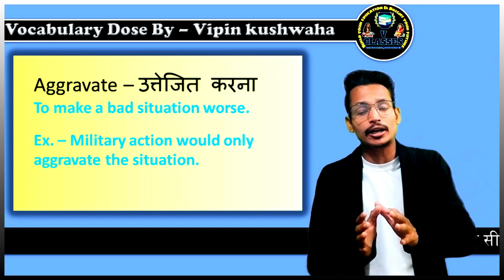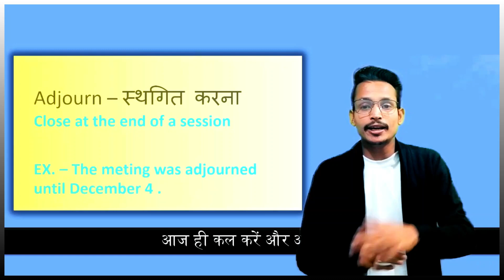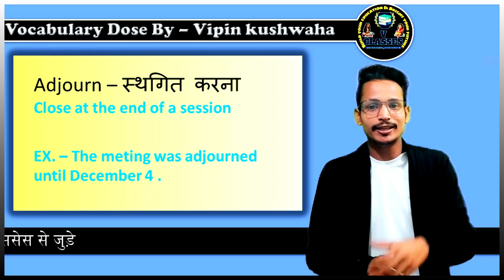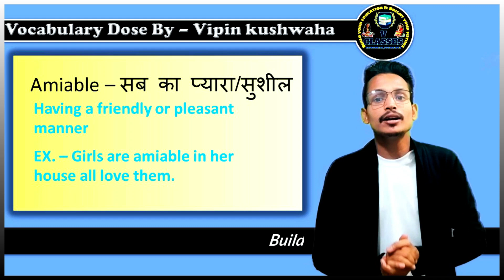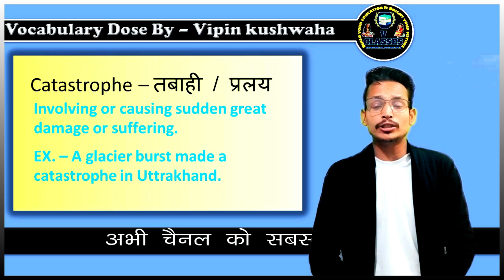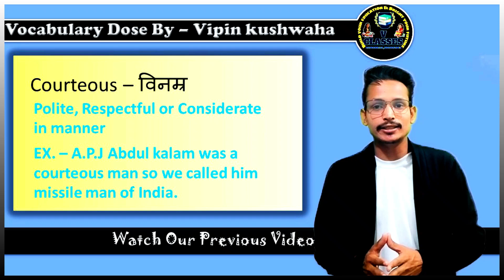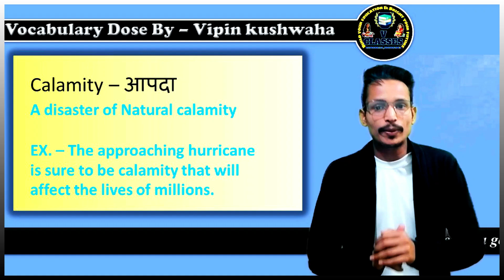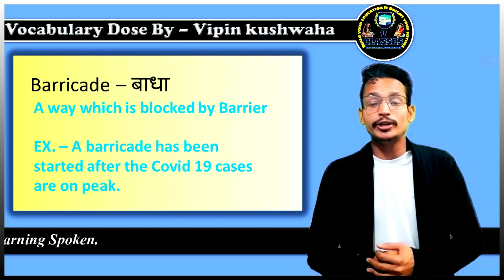English Vocabulary Words| By - Vipin Sir || V classes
Vipin_sir_English_wale Vocabulary refers to the words we must understand to communicate effectively. Educators often consider four types of vocabulary: listening, speaking, reading, and writing. ... Speaking vocabulary consists of the words we use when we speak. Reading vocabulary refers to the words we need to know to understand what we read

Vocabulary English, vocabulary words, vocabulary for belts, vocabulary for ssc cgl

1 - What is the 10 vocabulary words?
2- What are the examples of vocabulary words?
3 - What are the 1000 most common words in English?
4 - What is a good vocabulary word?
5- What is called vocabulary?
6- How can I learn 1000 vocabulary?
7 - vocabulary words with meaning in Hindi
8 - how to vocabulary improve,
9 - how learn vocabulary in English,
10 -how memorize vocabulary,
11- how to vocabulary development,
12- what is vocabulary in hindi,
13 - what is vocabulary in english,
14 - what is vocabulary words,
15 - what is vocabulary in english grammar,
16 - what is vocabulary building,
17 - why vocabulary is important
18 - vocabulary about personality,
19 - vocabulary about education,
20 - pre-teaching vocabulary before reading

vocabulary words english learn with meaning in hindi trick,
vocabulary words english learn with meaning in hindi daily use english words,
Vocabulary practice | Learn 50 Useful daily Use words in 20 min | Daily Use words 2021,
Vocabulary |  Vocabulary words English learn with meaning Hindi | Daily use English Words